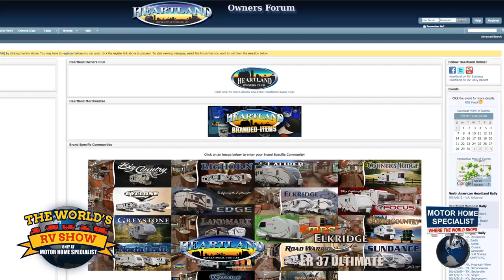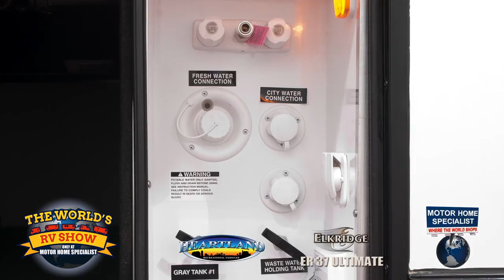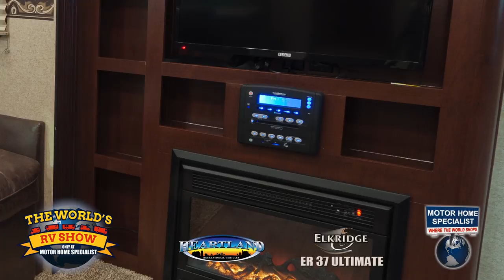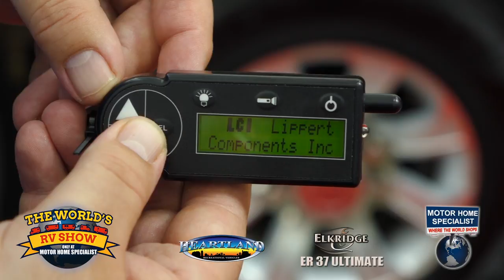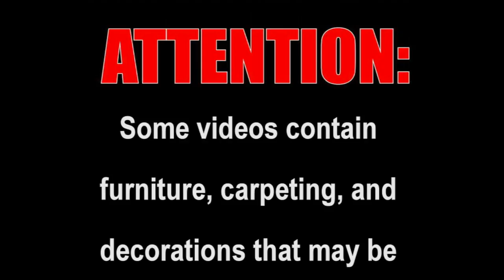Heartland Elkridge Luxury 5th Wheel RV Review at MHSRV.com Worlds RV Show 2014 2015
This is a product review of the Heartland Elkridge Luxury 5th Wheel from Thor Industries presented by Brian Walczak, the General Manager and of Heartland Elkridge. It was shot on location at the 2014 Spring World's RV Show at Motor Home Specialist. All materials and music used in this video have been paid for and are licensed to use. Manufacturer's options, features, colors, floor plans, etc. are subject to change without notice. Some furniture, carpeting, and decorations may be for demonstration only and not be a part of the available features list or sale price. Every effort has been made to insure the accuracy of the information in this video and it is deemed reliable, but not guaranteed information. Any weights and sizes expressed are approximates and may vary from floor plan to floor plan and are not guaranteed to be 100% accurate. Some visuals may not be of actual unit, chassis, etc. for sale and be used for demonstration and or video production value only. Any references to "#1" are per the official stat surveys of Statistical Surveys Inc. at time of video production unless otherwise stated. #1 in world references per Stats Surveys Inc. for American built RVs at time of video production. Everyone at Motor Home Specialist appreciates your interest and if you have any questions concerning our videos or available products please let us know.
Why pay more? Why settle for less?